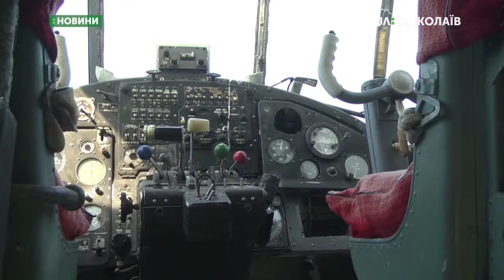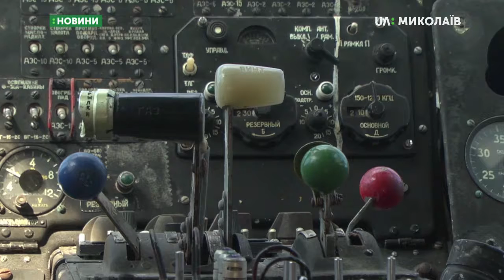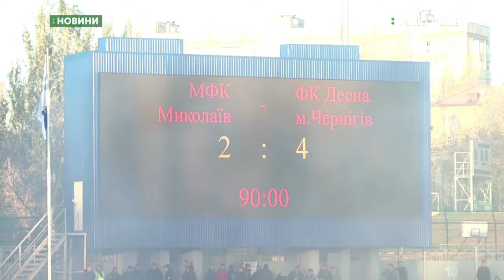31.10.2019. Новини. 17:00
Новини
Інформаційна картина дня (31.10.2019) поглядом кореспондентів телеканалу UA: Миколаїв (випуск новин — 17:00):
- Волонтер з Миколаєва передав бригаді морської авіації літак;
- У Корабельному районі сталася ДТП – загинув чоловік;
- Відбулись збори особового складу пожежної охорони;
- МФК «Миколаїв» поступився чернігівській команді.